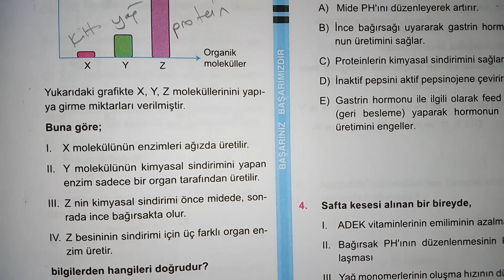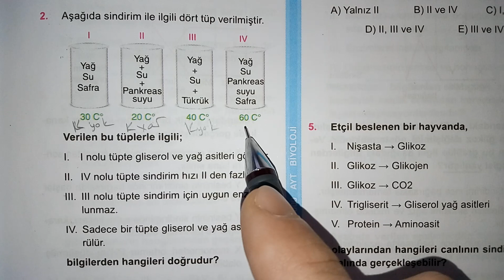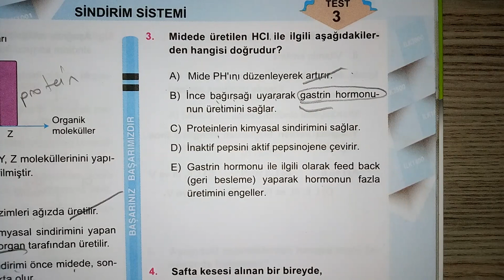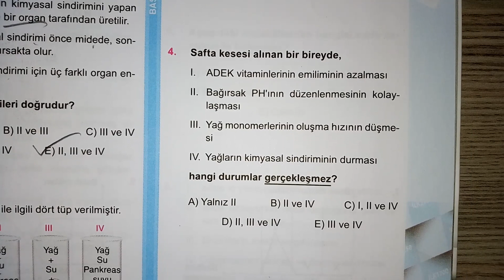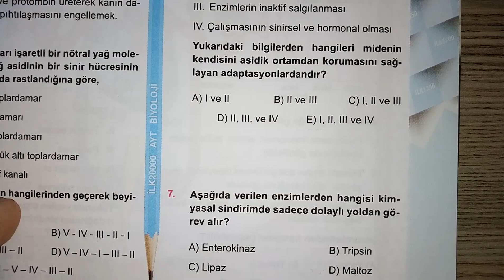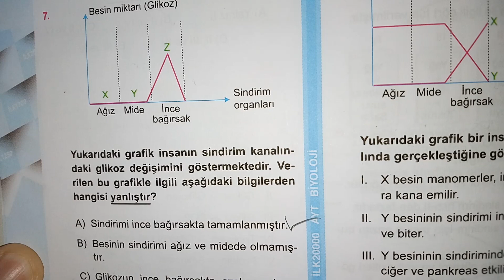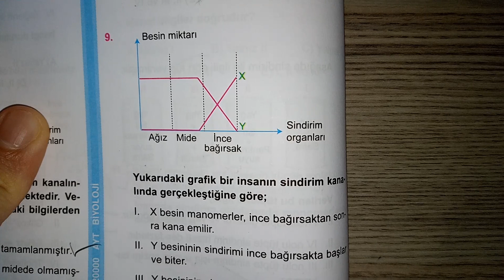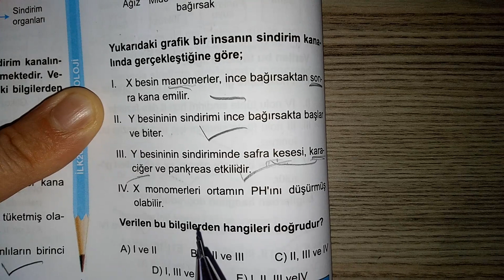İlk 20000 AYT Biyoloji soru bankası soru çözümleri-Sindirim sistemi-3